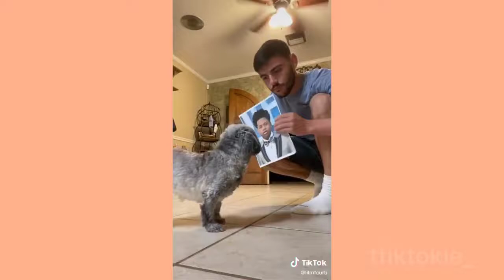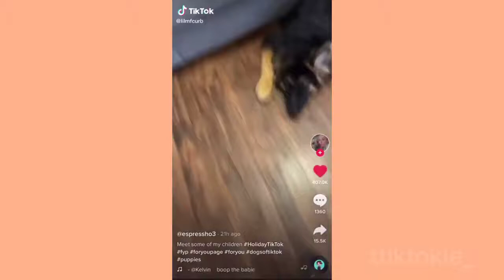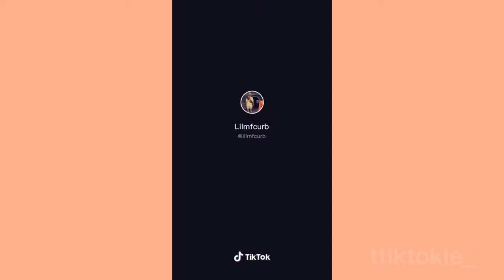💗BELLA 💗 TIKTOK COMPILATION 2021